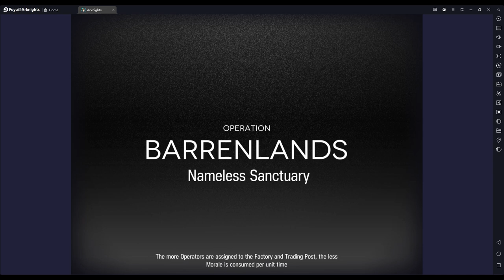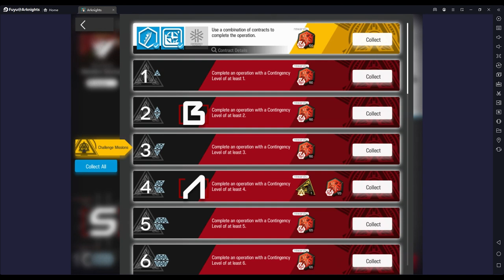[Arknights] CC#12 Operation Base Point Challenge #1 | Sniper-only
Basically unchanged from Risk 0.

Conditions:
- Only snipers are allowed.
- 'Hateful Avenger' has +60% HP, and gains an additional +30% ATK when below half HP.
- All friendly units have -40% Max HP.

Support unit: Totter - E2 Lv70 - P6 - SIE-X Lv3 - S2M3